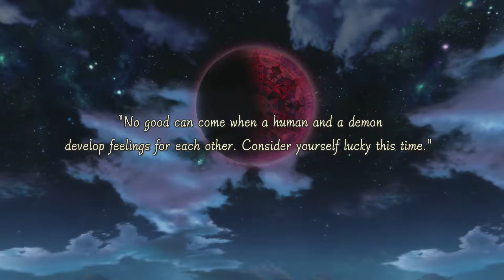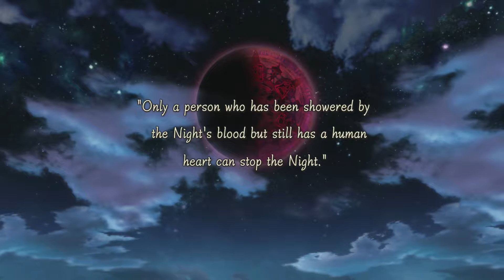Nights of Azure [Walkthrough PS4 - FR] #11 - Chris fait des siennes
Suite de notre aventure sur Nights of Azure.

▶ Prochains lives ◀
Information en live, sur Twitter, Facebook ou mon site personnel.

Blog personnel de la chaine YouTube + forum Jeux Vidéo

Tu peux me soutenir en contribuant quelque soit le montant afin
que je puisse m'acheter un meilleur matériel et plus de jeux pour
de meilleurs stream !

Avant de partir amigo !

Si tu as aimé cette vidéo, click sur "J'aime", partage,

A bientôt !